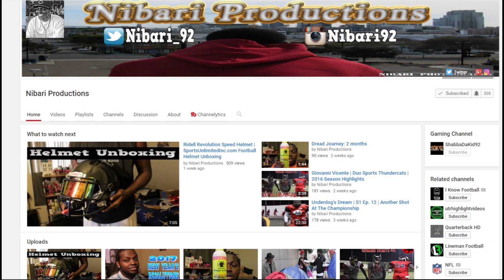Homecoming! Madden 17 Career Mode Gameplay! Ep. 2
Madden 17 Career Mode Gameplay

gamingpowerhouse, mrgoldensports, tokenasty, jmellflo, madden 17 ultimate team gameplay, madden 17 ultimate team, madden 17 blitz, madden 17 trash talker exposed, madden 17 ultimate team tips and tricks, mut 17, madden 17 gameplay, antodaboss, qjb, wheelz, madden 17 ultimate team tips, madden 17 ultimate team cheats, wager match, madden 17 wager match, madden 17 pack opening reactions, 500k wager, madden 17 trash talk, madden 17 unslidable bitz, chris smoove,  madden 17 trolling, madden 17 epic gameplay, gamingpowerhouse rage, the flight mike, victionary hd, prettyboyfredo, savage madden, maddentalk 247, problem wright, madden 17 career mode gameplay, career mode

madden 17 career mode, madden 17 gameplay, madden 17 career mode ep 1, madden 17 career mode rb, madden 17 career mode review, madden 17 career mode qb, madden 17 career mode wr,